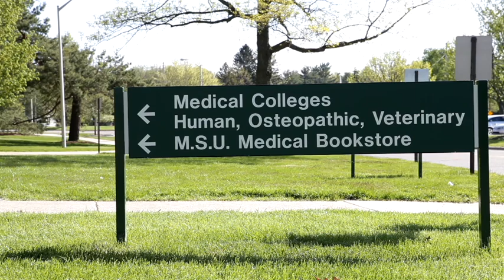حصول مؤسس مستشفى جاسينغ للطب الكوري التقليدي على الدكتوراة الفخرية من جامعة ميشغان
في عام 2017 حصل مؤسس مستشفى جاسينغ للطب الكوري التقليدي البروفسيور شين جون شيك على الدكتوراة الفخرية من الجامعة العريقة ميغشان وذلك لمجهوداتة ومساهماتة على الصعيد العلمي وقد حصل عليها من قبل في الماضي دكتور ديزمون توتو والشاعرة مايا أنجلو بالإضافة إلى رئيس جنوب إفريقيا نيلسون مانديلا وقد أنضم البروفيسور شين جون شيك إلى هذه المجموعة من النخبة.